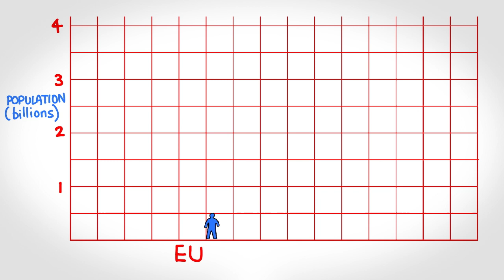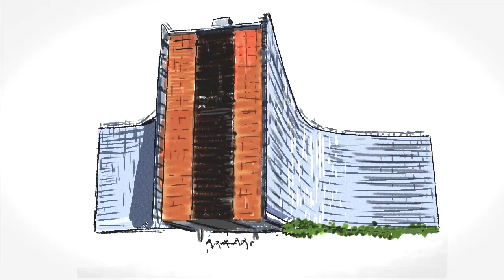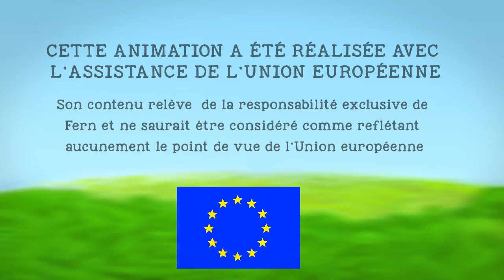L'histoire de la consommation